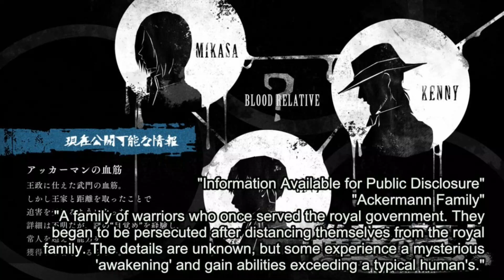As Famílias por Trás do Enredo Épico!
Neste vídeo, vamos explorar as famílias e clãs que desempenharam papéis fundamentais no enredo de Attack on Titan. Descubra como as linhagens sanguíneas influenciaram o destino dos personagens e o rumo da história. Conheça os membros mais importantes de cada família, suas habilidades exclusivas e seu impacto no mundo de Attack on Titan. Além disso, saiba como você pode apoiar o canal e mostrar seu amor por Shingeki no Kyojin. Não perca!